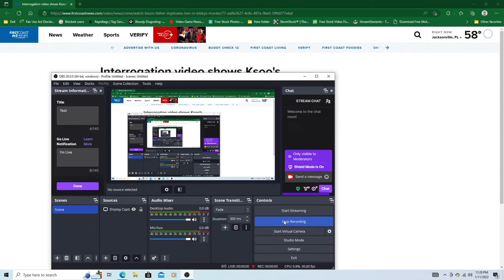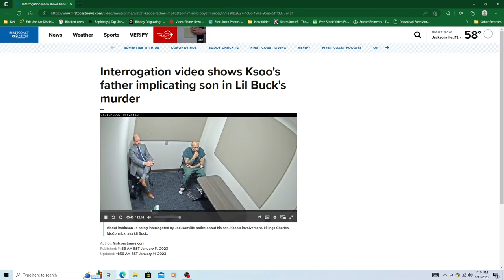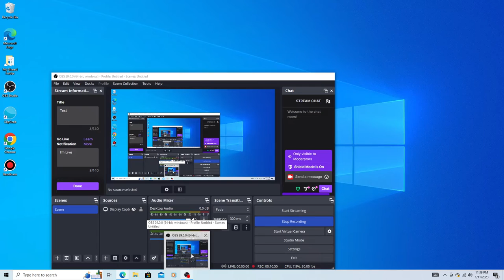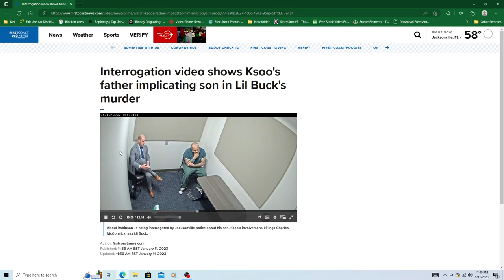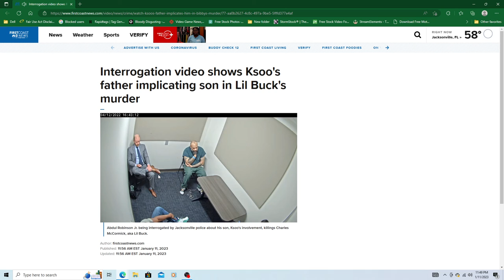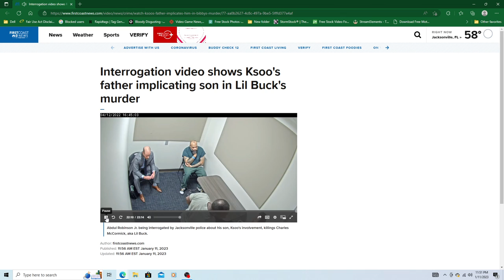Interrogation video shows Ksoo's father implicating son in Lil Buck's murder